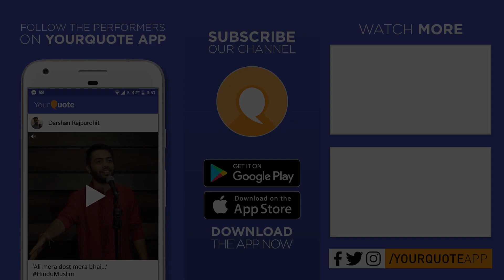'Shuru Hui Kahaani Thi' by Butool Fatima | Hindi Poetry | YQ - Bengaluru (Open Mic 6)